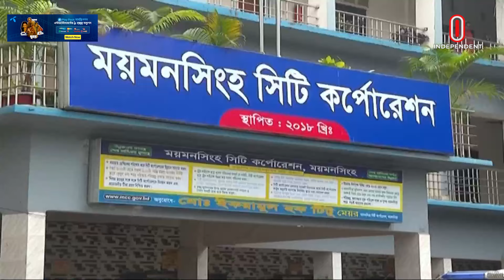ময়মনসিংহ সিটি নির্বাচন: ভোটের জটিলতা এড়াতে নতুন পদক্ষেপ | Mymensingh | Independent TV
ময়মনসিংহ সিটি নির্বাচনে ভোটগ্রহণের জটিলতা এড়াতে দেড়গুণ ইভিএম রাখা হবে। যাতে মেশিন নষ্ট হলে অন্য একটি দিয়ে দ্রুত ভোট নেয়া যায়। ১২৮টি কেন্দ্রের মধ্যে ৫৫ টি ঝুঁকিপূর্ণ ও ৪৩ টি অধিক ঝুঁকিপূর্ণ। ঝুঁকিপূর্ণ কেন্দ্র বিবেচনায় মোতায়েন থাকছে র‍্যাব, পুলিশসহ আইনশৃঙ্খলা বাহিনীর বিপুল সংখ্যক সদস্য।

In Mymensingh city elections, one and a half times number of EVMs will be kept to avoid complications in polling. So that if the machine breaks down, another one can be used to vote quickly. Out of 128 centres, 55 are at risk and 43 are high risk. A large number of members of law and order forces including RAB, police are being deployed considering the risk centers.